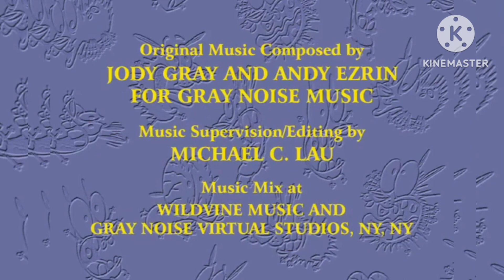Loula the Cowardly Dog (2003) Credits with The New Woody Woodpecker Show theme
Credit to @DemonBlue809, Universal Animation Studios and their original owners